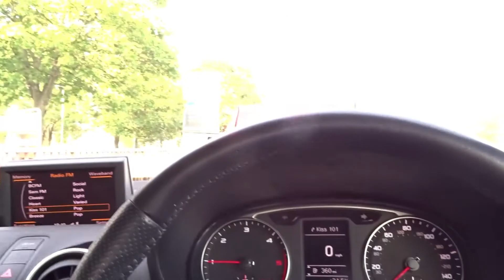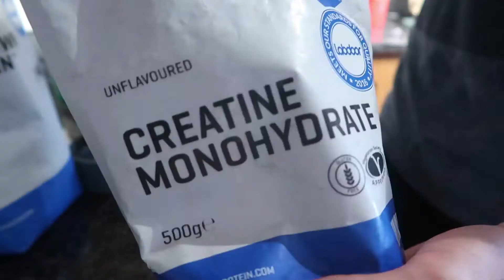Are They Worth It?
Six Pack Are They Worth It? Most people would say that they would love a six pack so they can feel good on the beach. Well I am here to tell you my side. Thank you for all the love and support guys it means the world to me.